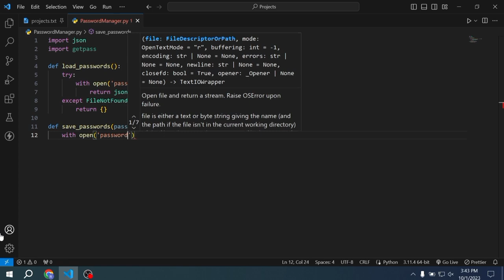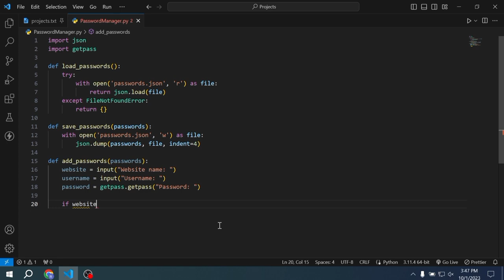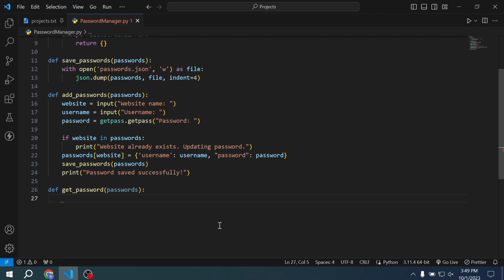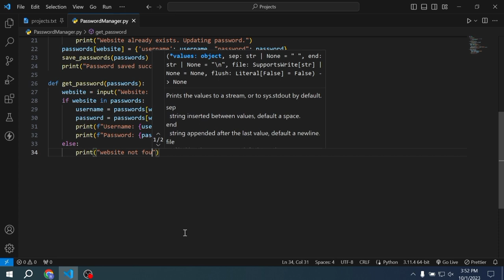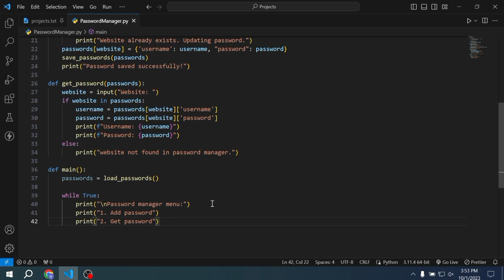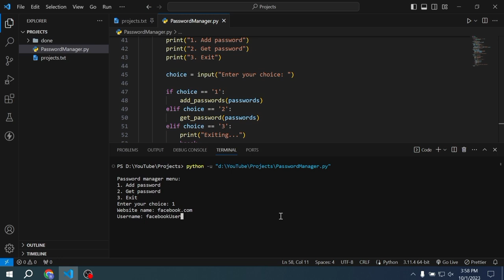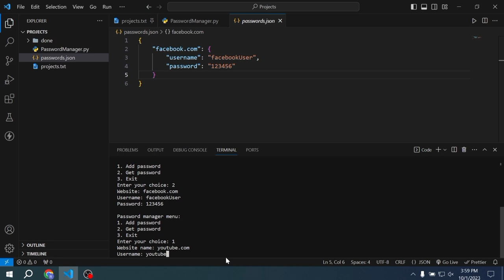Create Your Own Password Manager in Python | Complete Beginner Tutorial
Hey everyone, In this tutorial you will learn how to Create Your Own Password Manager in Python

Key Features:
- Password Manager in Python

Timestamps:
- 00:00 Program
- 05:42 Output